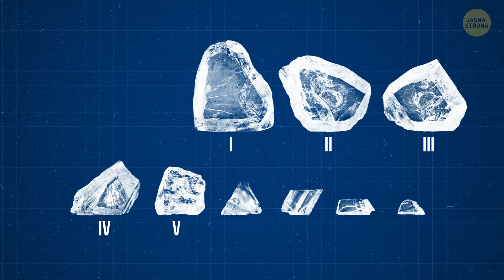7 najbardziej niesamowitych skarbów, które sprawiły, że górnicy stali się bogaci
TY nie uwierzysz w historie kryjące się za tymi niesamowitymi skarbami! Wyobraź sobie, że podczas kopania na swoim podwórku natknąłeś się na ogromną ilość złota, diamentów, a nawet starożytnych artefaktów! Ci prywatni górnicy trafili w dziesiątkę, bogacąc się na swoich odkryciach. Od zaginionych wraków statków wypełnionych złotym kruszcem po cenne kamienie szlachetne ukryte głęboko pod ziemią, te skarby uczyniły zwykłych ludzi milionerami z dnia na dzień. Wygląda to jak coś z filmu, ale te prawdziwe bogactwa są przedmiotem legend. Więc następnym razem, gdy będziesz marzył o wzbogaceniu się, pamiętaj - czasami wystarczy trochę szczęścia i dużo kopania!